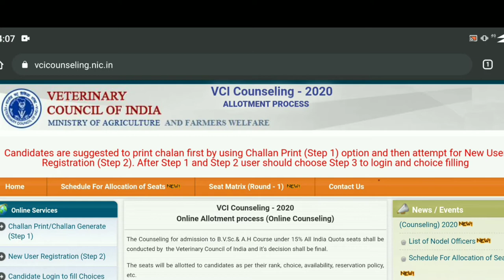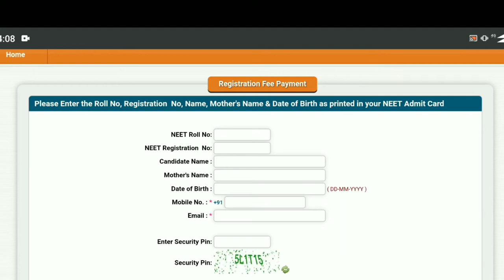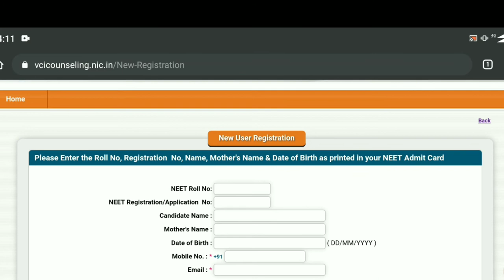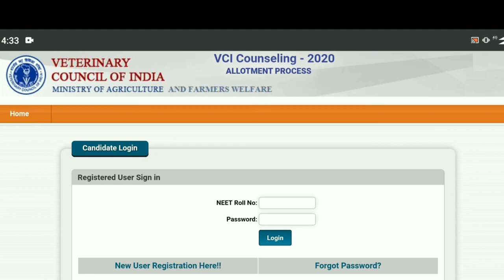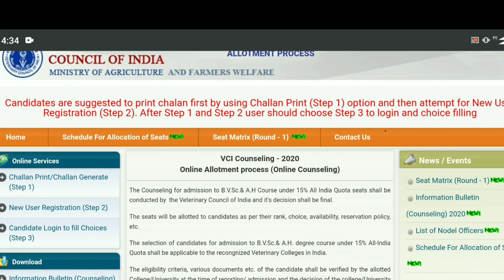Aipvt Counseling 2020 registration step by step guide l Aipvt 2020 Expected cutt off ? l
is video me aipvt Counseling 2020 ke Registration and choice ful kese krni he step by step is guide kiya he is bare me is video me btaya he

Aipvt Counseling 2020 registration step by step guide
Aipvt 2020 Expected cutt off ?
Aipvt Counseling 2020 schedule released
Aipvt Counseling process start
Aipvt Counseling expected cutt off
Aipvt Counseling 2020 expected cutt off

 Aipvt 2020 Counseling process start
Aipvt Counseling 2020 official schedule released

No. of total seats in India
vci counseling 2020 official schedule and seat matrix Released
Aipvt Counseling 2020 latest news
Aipvt Counseling 2020 registration process start
Aipvt Counseling 2020 1st round seat matrix released
Aipvt Counseling 2020

aipvt Counseling 2020 registration process start step by step guide

Aipvt 2020 new update

Neet ug 2021 latest biggest breaking news
neet ug 2021 exam date announced
Neet ug 2021 application form date announced
Neet ug 2021 exma pattern?